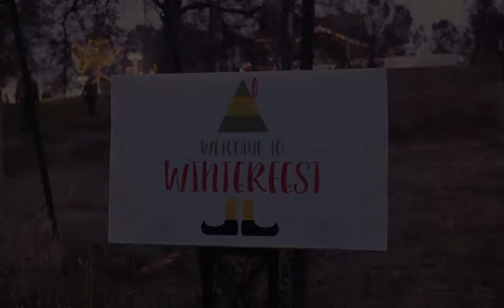Beale Air Force Base Winterfest 2019 🇺🇸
🔴 [Author]:
Video by Airman 1st Class Dakota Carter

🔴 [Unit]:
9th Reconnaissance Wing Public Affairs

🔴 [Location]:
Beale Afb, Ca, United States

🔴 [Description]:
Video B-roll package showcasing the annual Winterfest held at Beale Air Force Base

TRANSCRIPT:
Winterfest is an annual event. It’s hosted by the wing commander. It’s at the start of the winter season. It’s just a time and a place for airmen to come out, enjoy the surroundings, enjoy the games, entertainment, and just have fun and build morale. For this year’s Winterfest, we chose the theme of “Buddy the Elf”. So we have the North Pole. We have a narhwal that Colonel Clark’s daughter made. We have snowball fights and the snowy mountains. Thank you so much everyone for coming out to Winterfest. You are the ones who made it a success and I’ll see you all next year!

🔴 [Tags]:
families, Airmen, Air Combat Command, morale, Christmas, holidays, festivities, Beale Air Force Base, Beale, California, Air Force, 9th Reconnaissance Wing, Buddy the Elf, Recce Town, Dakota Carter

🔴 [VIRIN]:
191206-F-IH091-683